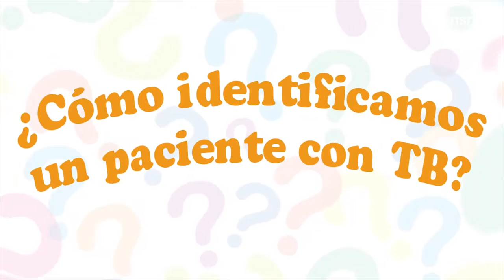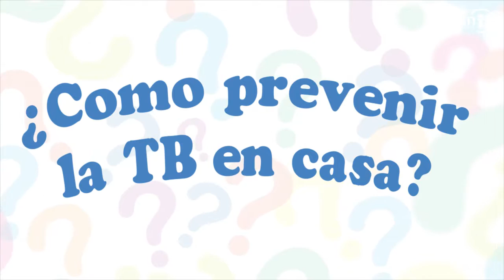¿Qué es la tuberculosis y cómo prevenirla?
En el marco del Día Mundial de la Tuberculosis, el infectólogo José López del Instituto Nacional de Salud del Niño - San Borja nos da algunas recomendaciones.